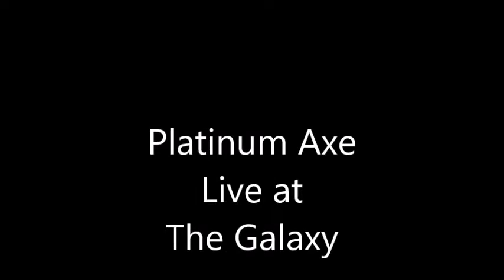Platinum Axe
Live at the Galaxy, Somerdale, NJ